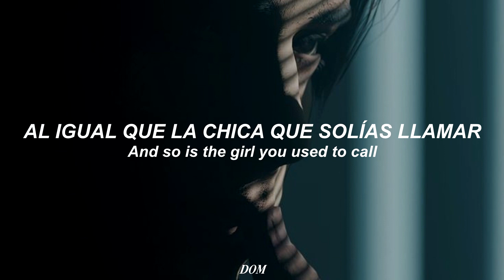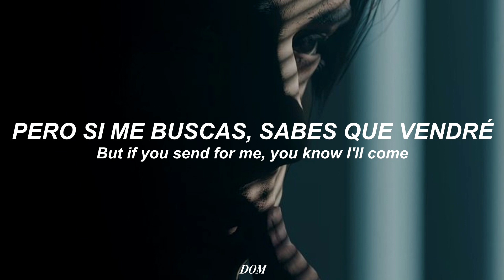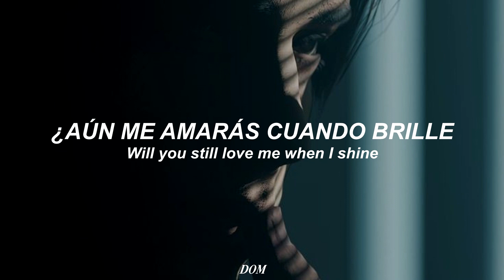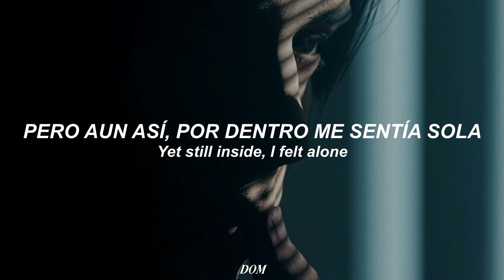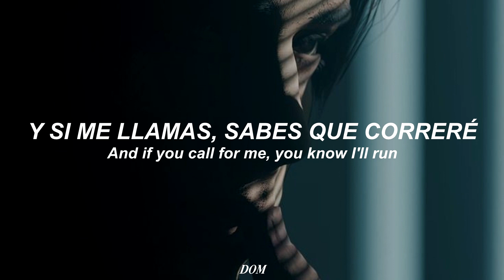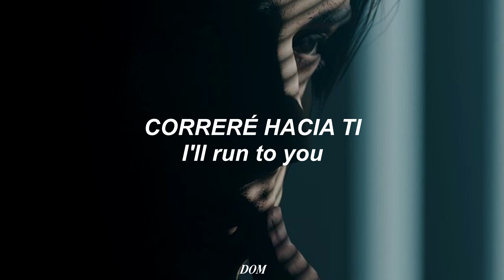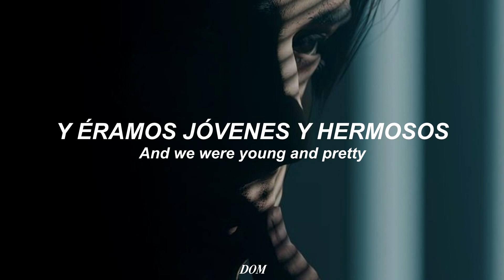Old money - lana del rey | letra en español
Leon Kennedy de fondo con música de lana del rey.